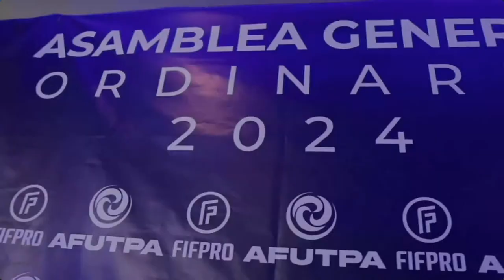🚨 Fuertes Críticas en Perú a Waterman | Nuevo estadio en Panamá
¿Podrá tener lugar en la Selección de Panamá?, Actualidad Selección de Panamá